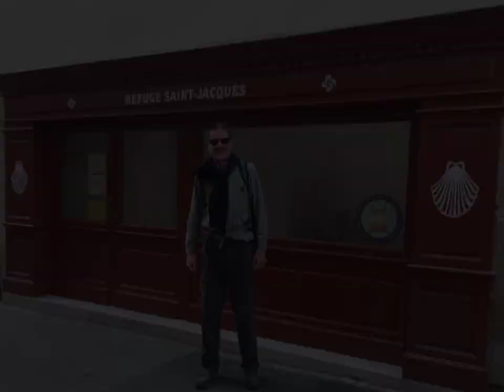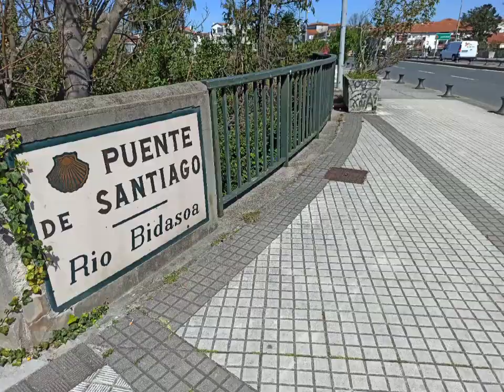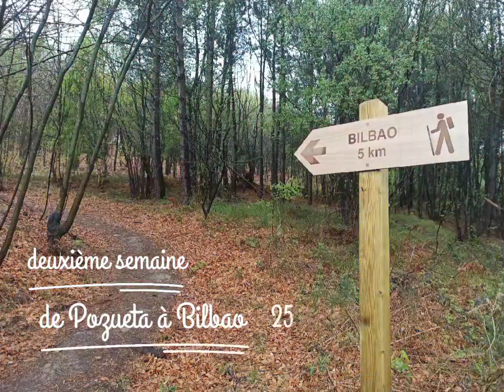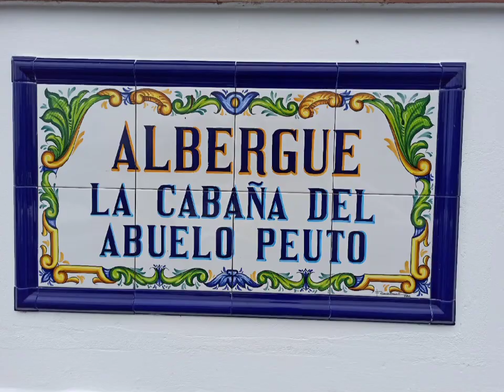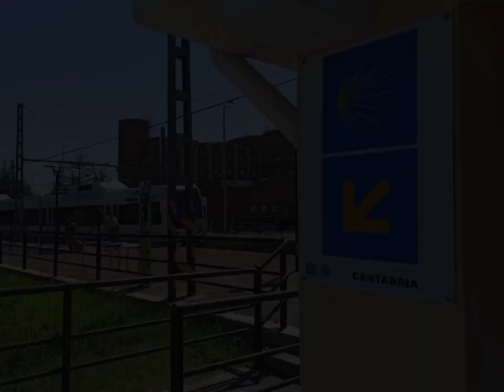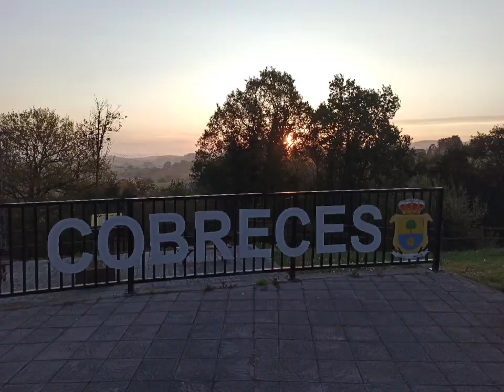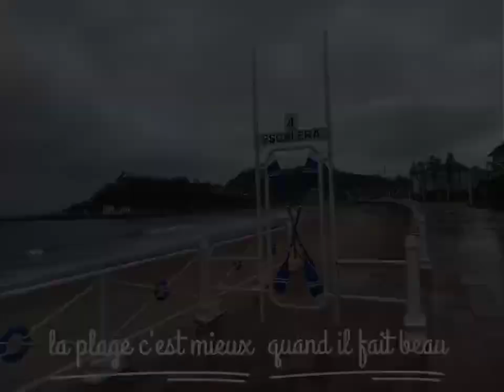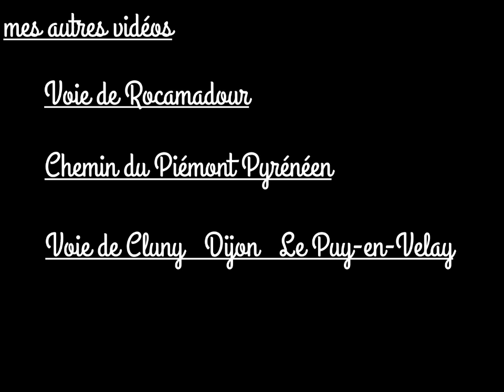Compostelle : Camino del Norte mes étapes mes hébergements de Bayonne à Gijon Jean Louis le pèlerin